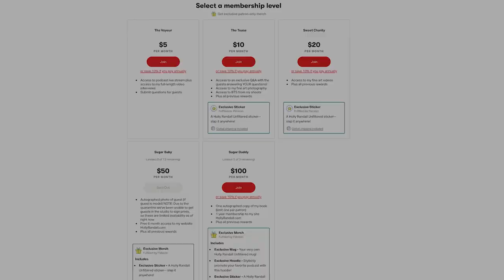What Exactly Is Mainstream P*rn?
If you’re interested in the adult industry, you have to pick up on a LOT of lingo! Justine Ang Fonte explains what is considered “mainstream” p0rn — and it goes far beyond popular genres!